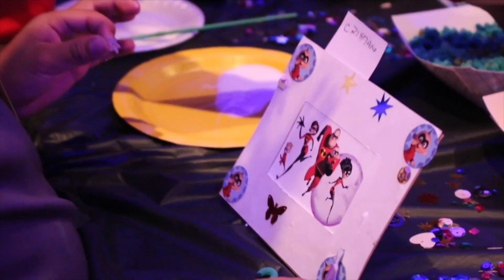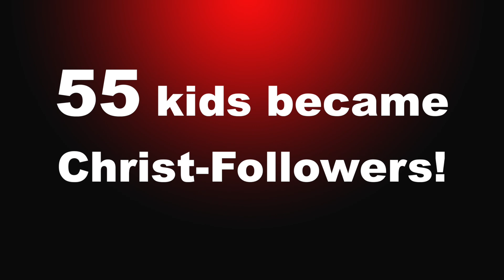Incredibles VBS 2018